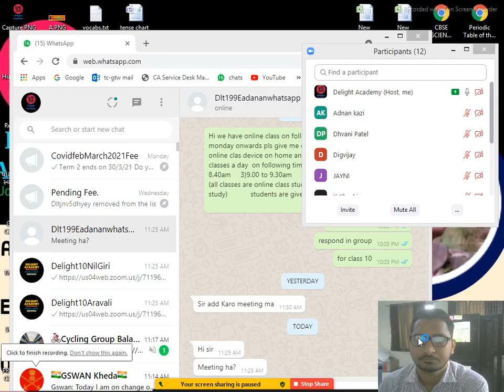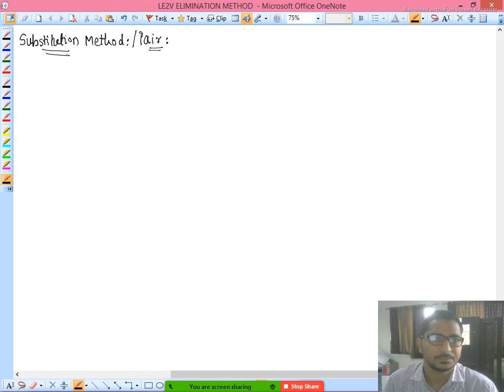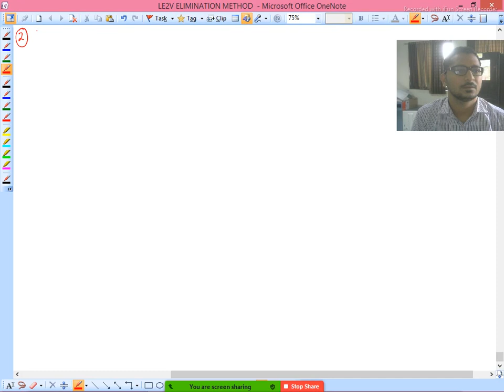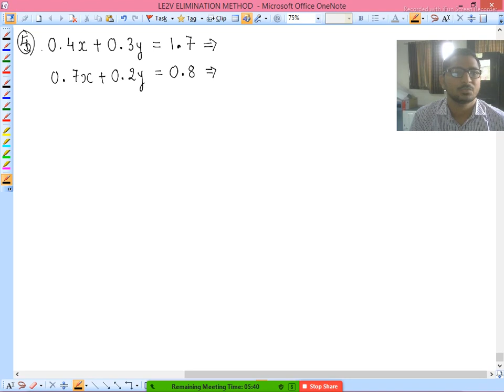substitution method CLASS 10 2021